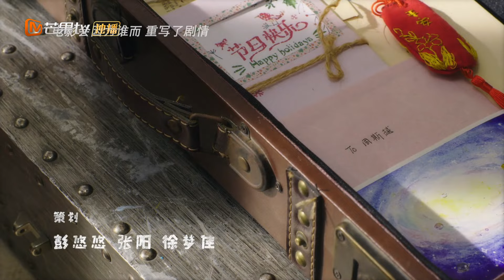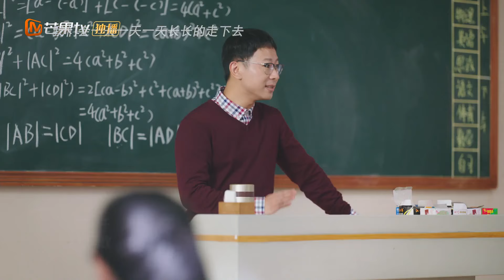【ENG SUB】 《暗格里的秘密 Our Secret》第19集 周斯越对丁羡说出自己心里话 | 芒果TV纯爱剧场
优越不羁的校园男神陈哲远与倔强可爱的灰姑娘徐梦洁互相成就的爱情故事。

剧情简介：
周斯越（陈哲远饰）是数学天才，常常代表学校参加奥数竞赛，不仅老师喜欢，还有很多女同学暗恋他，是学校里的风云人物。而丁羡（徐梦洁饰）因为母亲的重男轻女，变得沉默安静且听话，她努力学习，成为第二个从延平镇考到重点高中的人。周斯越和丁羡二人从互相排斥的同桌，到逐渐发现对方的优点，从高中一直到大学毕业，陪伴彼此度过青春路上的低谷与迷茫，最终相互成就成为了更好的自己。

导演: 张笑安
主演: 陈哲远/徐梦洁
类型: 当代都市
制片国家/地区: 中国大陆
语言: 汉语普通话
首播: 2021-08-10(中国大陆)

chapter章节
00:00 片头曲
01:42 正片
43:52 片尾曲